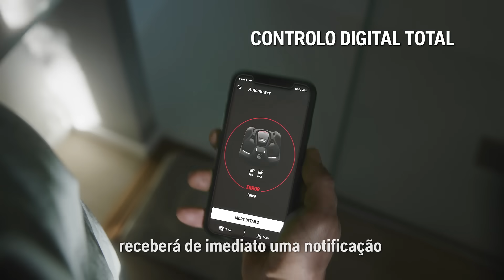Automower® - Líder mundial em corte robótico de relva desde 1995